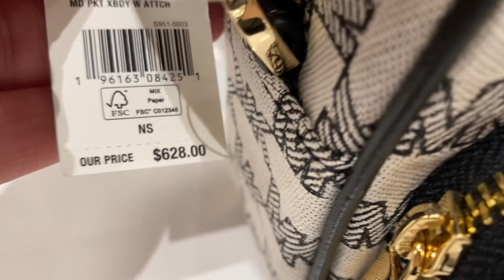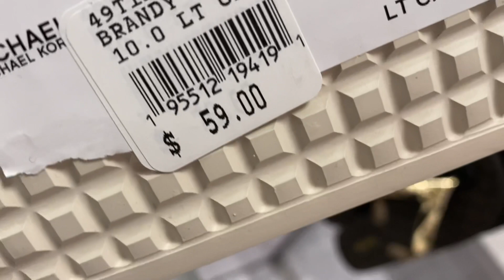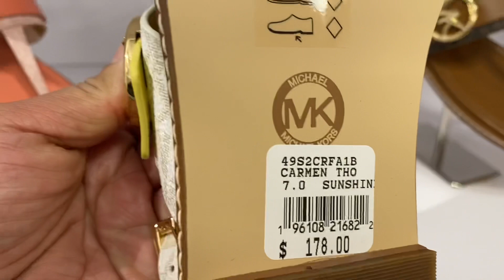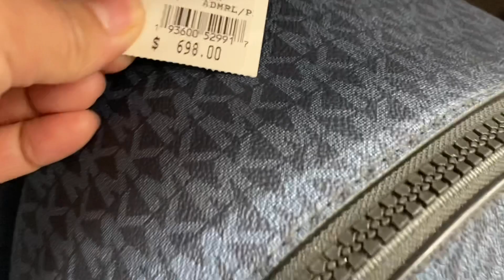MICHAEL KORS OUTLET ~SUMMER COLLECTION ~SANDALS~SHOES -BAG michaelkors -mk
On this Channel i highlight luxury, fashion, and style. My aim is to inspire and share information on which designer bags might be the best for you.  I create videos for everyone who love designer fashion to help for smarter purchasing decisions.